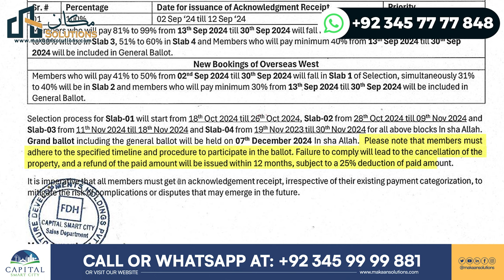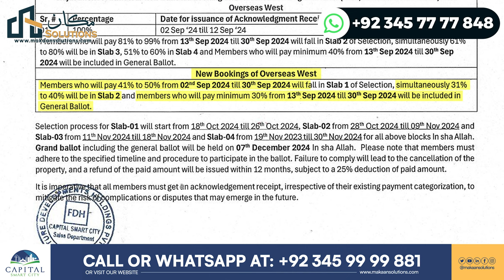Capital Smart City Islamabad | Secure Your Dream Plot: Essential Details for Overseas West Balloting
The balloting process for the Overseas West block, specifically targeting members' eligibility and the types of plots available. It explains that members with old files can qualify based on their payment history, categorized into three distinct payment slabs for plot selection. The video stresses the necessity of acknowledging ballots to prevent plot cancellations and advises against shifting plots from other areas due to potentially higher development charges.

Rizwan Cheema,
CSC,
chakri road,
overseas block,
overseas prime,
overseas prime block,
executive block,
development video,
overseas block1,
400ft road,
overseas central map,
overseas central,
3.5 Marla plot in the capital smart city,
5 marla plot for sale in the capital smart city Islamabad,